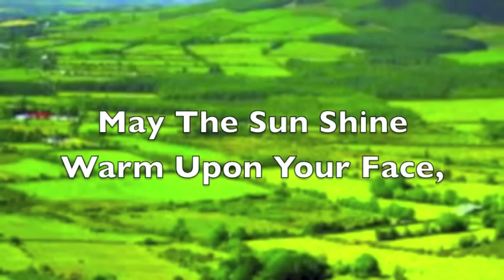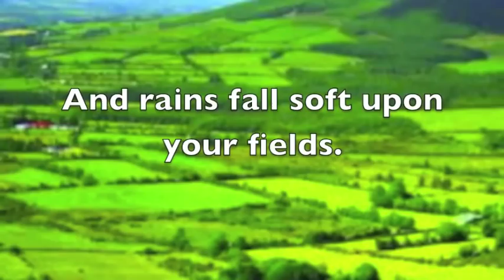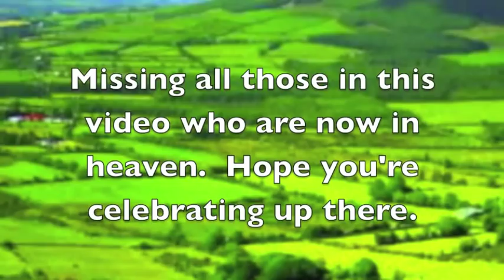When Irish Eyes Are Smiling - Happy St. Patrick's Day!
My family is full of smiling Irish Eyes.